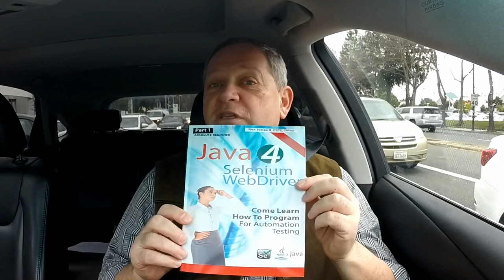США 4507: Размышляю о делах текущих по дороге на работу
Размышляю о делах текущих по дороге на работу
Ссылки на канале SiliconValleyVoice /школа Михаил Портнов: